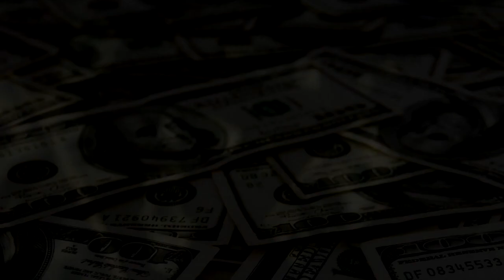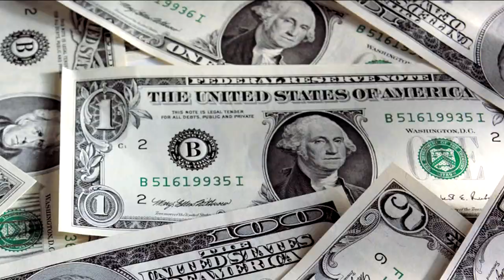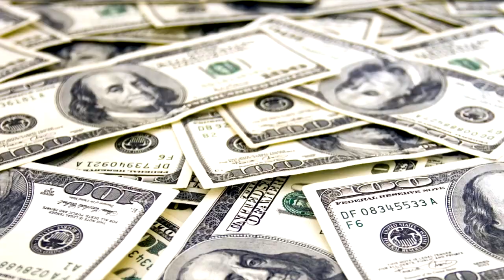Denix - Złudne szczęście